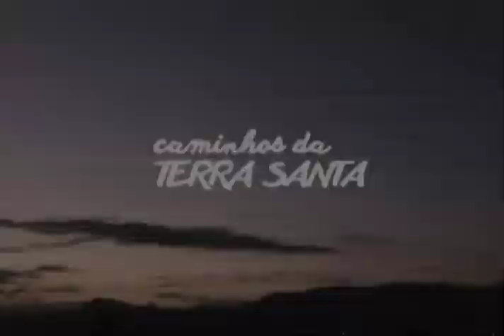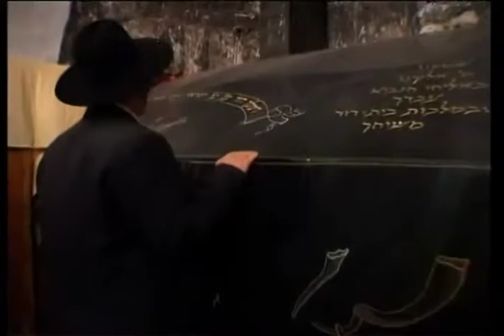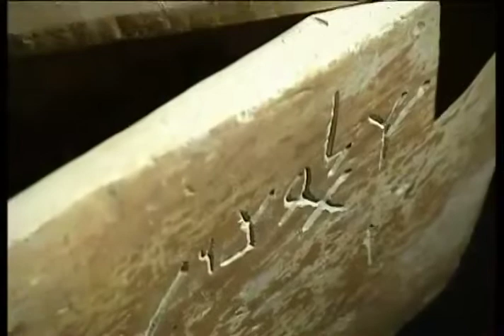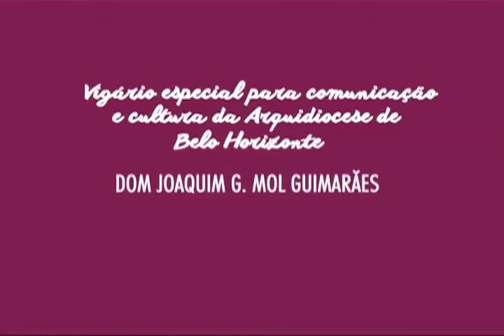Caminhos da Terra Santa - Jerusalém